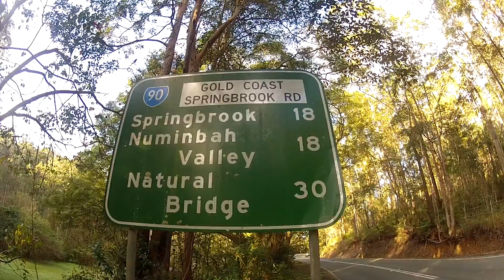Scody- On the road with TVB